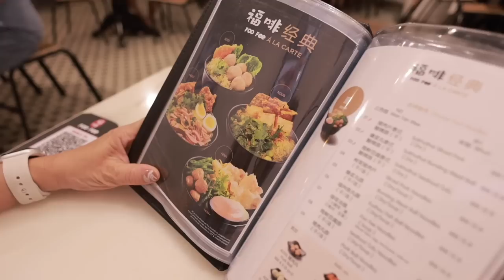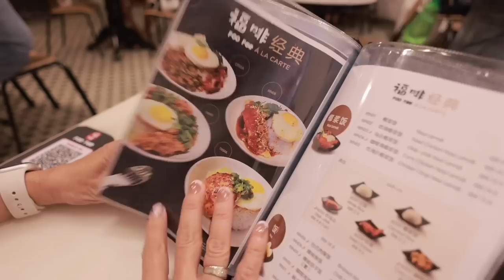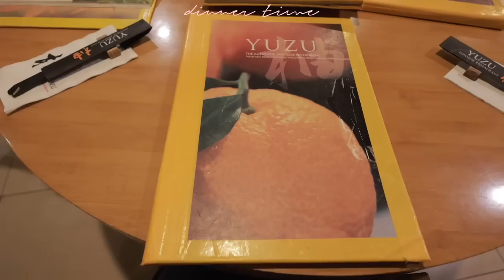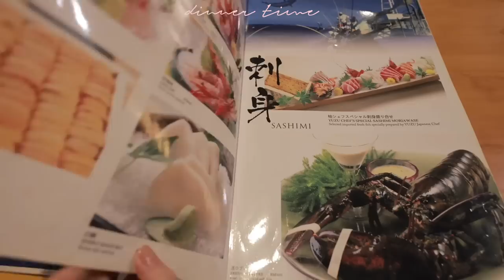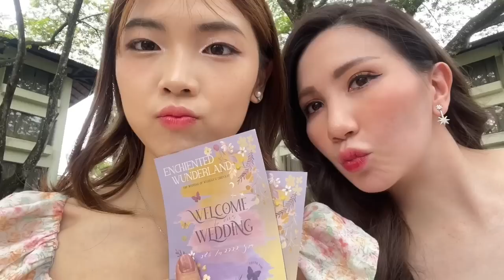VLOG• getting new car 🚙 garden wedding, family day ✨💕 第一次买车车🫶🏻🤭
Breakfast : foo fee menjalara
Dinner : Yuzu the garden malls